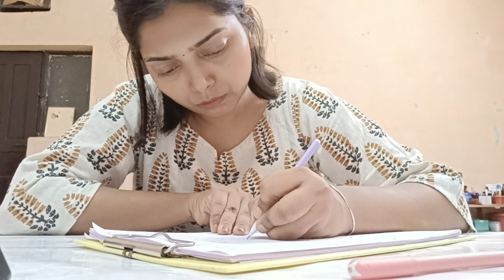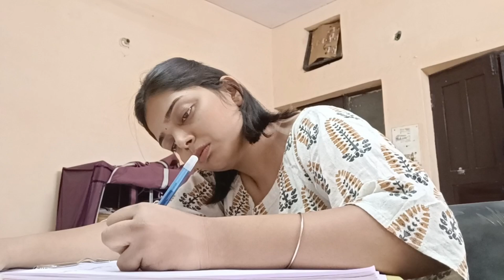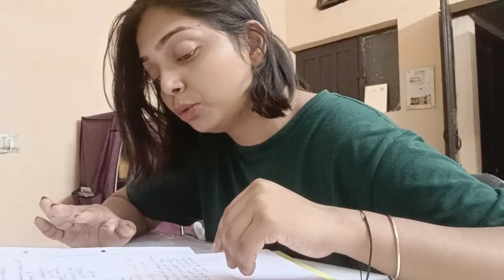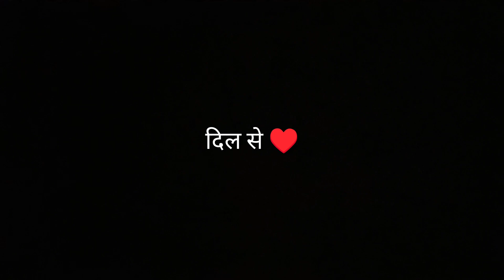A day in the life of upsc aspirant living in delhi| how to wake up early in the morning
your queries -
daily life of UPSC aspirant living in delhi
old rajendra nagar delhi life
upsc Aspirant living alone
struggle of upsc aspirant living in delhi

queries-
study motivational video
study vlog
study timetable
student vlog
study iq
studento
study glows
study music
study vlog jee aspirants
upsc study
upsc student
a fay of upsc students
night study
study vlog
12 hours study vlog
upsc vlogs
topper's stop
study vlog upsc
upsc vlog
daily vlog